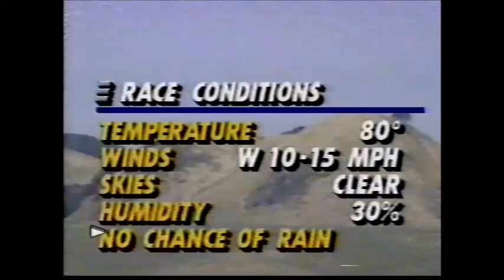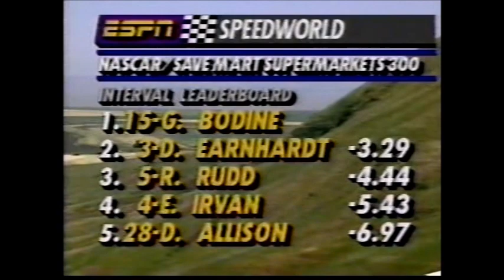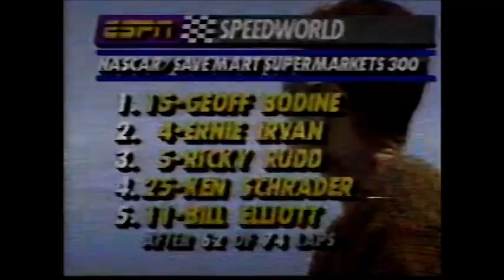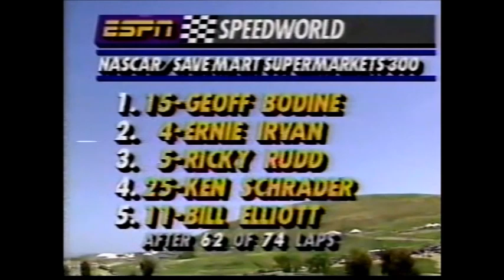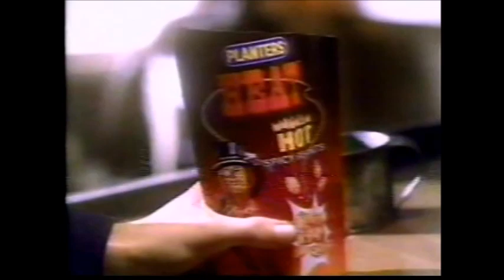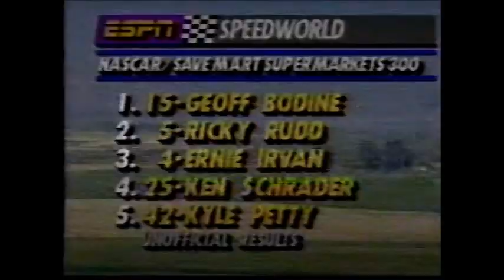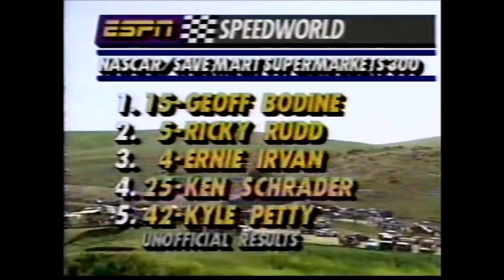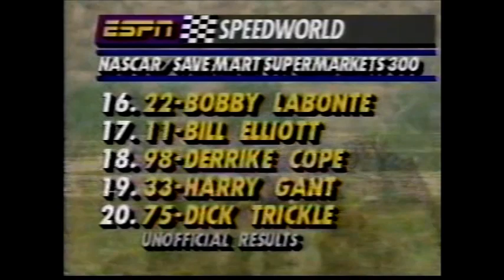1993 Save Mart Supermarkets 300k